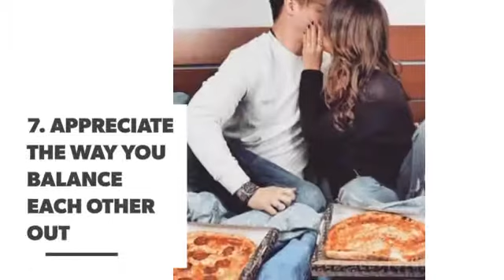1⃣️0⃣️ Pieces of Relationship Advice Introverts Dating Extroverts Need ...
It happens often. An introvert and an extrovert end up in a relationship and realize there’s a major personality difference. So, what’re you to do when you find yourself in that position? These’re 7 pieces of relationship advice that introverts dating extroverts need. And while this’s written from an introverted slant, the same advice works if you’re the extrovert in the relationship.

Check also:

10 Funny 🙃 Pieces of Relationship 💏 Advice That Will Actually 💯Help 👍🏼 ...

Ridiculous Relationship Advice That You Should Always Ignore 😒 ...

7 Pieces of Advice You Need before You Shop for Shorts This Spring ...

10 Reasons Why 🤔 You Need More Handholding 👫 in Your Relationship 💘 ...

17 Pieces of Advice 💭 for Girls Struggling 😣 to Cope with Their Virginity 😇 ...